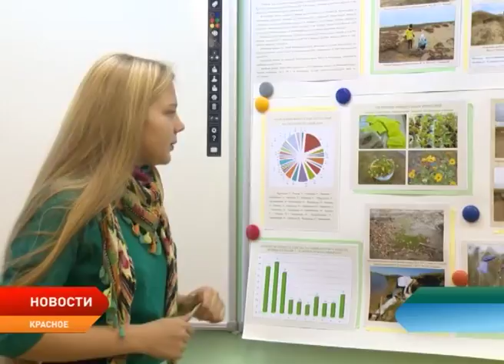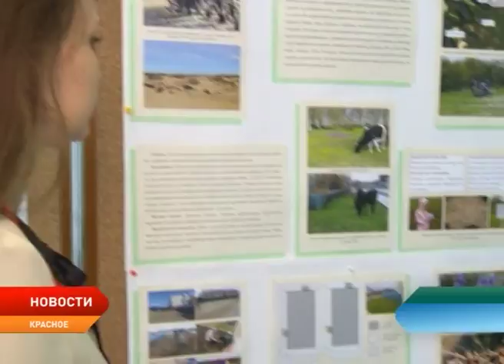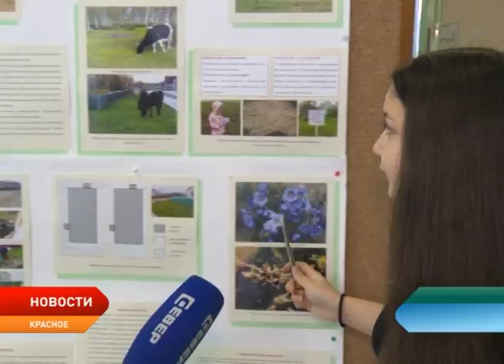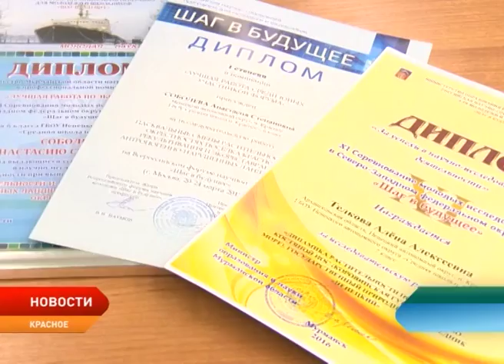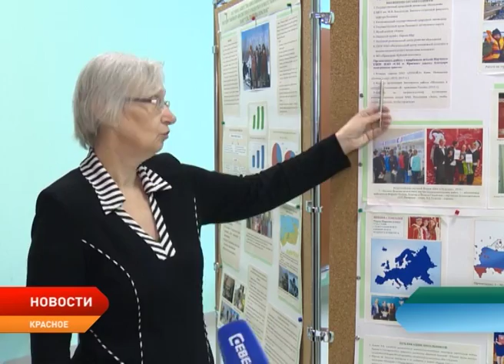Юные экологи поселка Красное вновь прославили Ненецкий округ на международном уровне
Новые экологические победы вновь одерживают юные исследователи из поселка Красное. Школьный проект «Экология в действии», в рамках которого несколько учеников смогли не только провести масштабные научно-исследовательские работы, но и показать их на Всероссийском и даже международном уровне, в прошлом году поддержала компания «Лукойл». О том, что было сделано в рамках проекта и кто пополнил школьную копилку новыми наградами, рассказывает Любовь Пермякова.